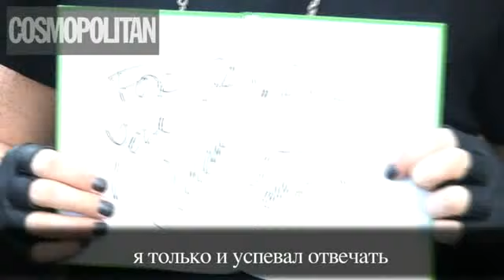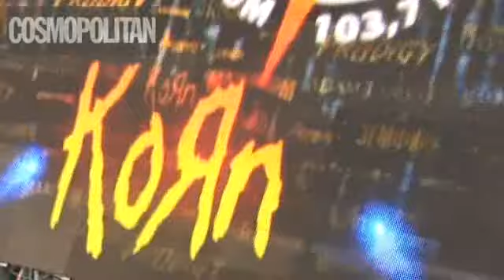ADAM LAMBERT Interview Cosmopolitan Russia Cosmo Girl 5-28-11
ADAM LAMBERT gave an interview to cosmo.ru (Cosmopolitan Russia) at the rock 2011 Maxidrom Festival in Russia last Saturday, May 28, 2011. Adam Lambert met with a reporter from cosmo.ru and showed her all his tattoos! And Lambert was delighted with hot Russian girls and conveyed greetings to all cosmo-girls! Includes clips of The Prodigy.
Адам Ламберт: смотри интервью!
Адам Ламберт, выступавший на рок-фестивале Maxidrom в прошлую субботу, дал эксrлюзивное интервью cosmo.ru! Адам Ламберт встретился с корреспондентом cosmo.ru и показал ей все свои татуировки! А еще Ламберт восхитился горячими русскими девушками и передал привет всем cosmo-girls!